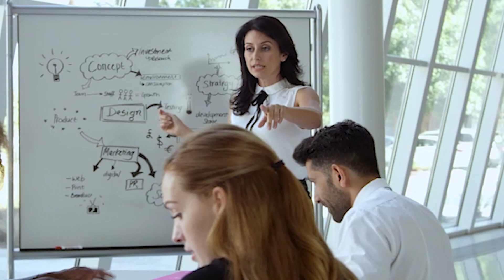Strategic Communications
Discover Deloitte’s Federal Strategic Communications services. Today’s digital landscape challenges federal agencies to deliver information in a way that is connected, integrated, and efficient.